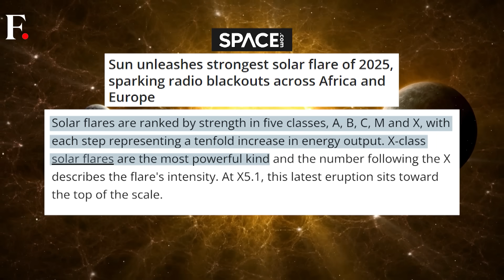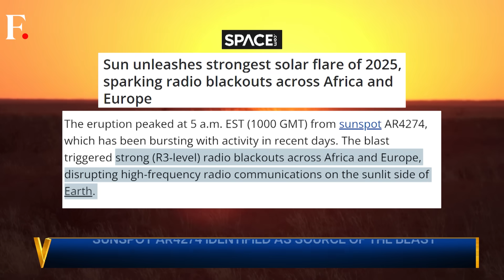Sun Erupts with Strongest Solar Flare of 2025, Sparks Radio Blackouts | Vantage With Palki Sharma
A powerful solar flare erupted from the Sun on Tuesday, marking the strongest of 2025. Classified as an X5.1 event, it originated from sunspot region AR4274 and released radiation that reached Earth within minutes. The flare caused a strong R3-level radio blackout over Africa and Europe, according to the US Space Weather Prediction Centre. It was followed by a coronal mass ejection travelling at about 4.4 million miles per hour, which could trigger geomagnetic storms affecting satellites, GPS, and power grids. Scientists say the storms may also produce bright auroras visible farther south than usual, signalling the Sun's approach to its next solar maximum.

Sun | Solar Flare |  X5.1 event | Sunspot Region AR4274 | Solar Radiation | Radiation | Firstpost | World News | News Live | Vantage | Palki Sharma | News